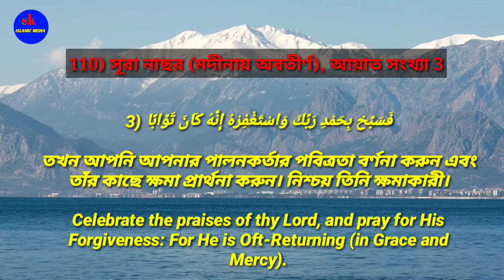সূরা নাসর বাংলা অনুবাদ সহ।Surah nasar with Bengali translation.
আসসালামুয়ালাইকুম,

সকল প্রশংসা আল্লাহ তায়ালার জন্যে, আল্লাহ তায়ালার শান্তি ও রহমত বর্ষিত হোক রাসূল সাল্লাল্লাহু আলাইহি ওয়া সাল্লামের উপর, সাহাবীদের উপর এবং কিয়ামত পর্যন্ত তাদেরকে যারা অনুসরণ করবে তাদের উপর।

আপনারা দেখছেন ( এস.কে ইসলামিক মিডিয়া ) চ্যানেল।এই চ্যানেলটি সম্পূর্ণ ইসলামিক চ্যানেল । এই চ্যানেলের সকল ইসলামিক গজল , হামদ , নাত , সুরা বা যে কোনাে ইসলামিক অনুষ্ঠান জলসা নিয়মিত আপলােড করা হয় ।

আপনাদের যেকোন ইসলামিক অনুষ্ঠান বা জালসা , গজল এই চ্যানেলে আপলােড করাতে চাইলে , আমার সাথে যােগাযােগ করুন এই নাম্বারে -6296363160 আপনাদের ভিডিওগুলাে পাঠিয়ে দিন আমার এই হােয়াটসঅ্যাপ নাম্বারে বা এই ঠিকানায় মেইল করুন senjarulsk2020 @ gmail .com

01.Surah Al-Fatihah
02.Surah Al-Baqarah
03.Surah Al-imran
04.Surah An-Nisa
05.Surah Al-Ma'idah
06.Surah Al- An'am
07.Surah Al- A'raf
08.Surah Al-Anfal
09.Suran At-Tawban
10.Surah Yunus
11.Surah Hud
12.Surah Yusuf
13.Surah Ar-Ra'd
14.Surah Ibrahim
15.Surah Al-Hijr
16.Surah An-Nahl
17.Surah Al -'Isra
18.Surah Al-Kahf
19.Surah Maryam
20.Surah Taha
21.Surah Al-'Anbya'
22.Surah Al-Haj
23.Surah Al-Mu'minun
24.Surah An-Nur
25.Surah Al- Furqan
26.Surah Ash-Shu'ara
27.Surah An-Naml
28.Surah Al-Qasas
29.Surah Al-`Ankabut
30.Suran Ar-Rum
31.Surah Luqman
32.Surah As-Sajdah
33.Surah Al-'Ahzab
34.Surah Saba'
35.Surah Fatir 36.Surah Ya-Sin
37.Surah As-Saffat
38. Surah Sad
39.Surah Az-Zumar
40.Surah Ghafir
41.Surah Fussilat
42.Surah Ash-Shuraa
43.Surah Az-Zukhruf
44.Surah Ad-Dukhan
45.Surah Al-Jathiyah
 46.Surah Al-'Ahqaf
47.Surah Muhammad
48.Surah Al-Fath
49.Surah Al-Hujurat
50.Surah Qaf
51.Suran Adh-Dhariyat
52.Surah At-Tur
53.Surah An-Najm
54.Surah Al-Qamar
55.Surah Ar-Rahman
56.Surah Al-Waqi'ah
57.Surah Al-Hadid
58.Surah Al-Mujadila
59.Surah Al-Hashr
60.Surah Al-Mumtahanah
61.Surah As-Saf
62.Surah Al-Jumu'ah
63.Surah Al-Munafiqun
64.Surah At-Taghabun
65.Surah At-Talaq
66.Surah At-Tahrim
67.Surah Al-Mulk
68.Surah Al-Qalam
69.Surah Al-Haqqah
70.Surah Al-Ma'arij
71.Surah Nuh
72.Surah Al-Jinn
73.Surah Al-Muzzammil
74 Surah Al-Muddaththir
75.Surah Al-Qiyamah
76.Surah Al-'Insan
77.Surah Al-Mursalat
78.Surah An-Naba'
79.Surah An-Nazi'aat
80.Surah Abasa
81.Surah At-Takwir
82.Surah Al-Infitaar
83.Surah Al-Mutaffifin
84.Surah Al-Inshiqaq
85.Surah Al-Burooj
86.Surah At-Tariq
87.Surah Al-A'la
88.Surah Al-Ghaashiyah
89.Surah Al-Fajr
90.Surah Al-Balad
91.Surah Ash-Shams
92.Surah Al-Lail
93.Surah Ad-Duha
94.Surah Ash-Sharh
95.Surah At-Tin
96.Surah Al-Alaq
97.Surah Al-Qadr
98.Surah Al-Baiyyinah
99.Surah Az-Zalzalah
100.Surah Al-Aadiyaat
101.Surah Al-Qari'ah
102.Surah At-Takaathur
103.Surah Al-Asr
104.Surah Al-Humazah
105.Surah Al-Feel
106.Surah Quraish
107.Surah Al-Maa'oon
108.Surah Al-Kauthar
109.Surah Al-Kaafiroon
110.Surah An-Nasr
111.Surah Al-Masad
112.Surah Al-Ikhlaas
113.Surah Al-Falaq
114.Surah An-Naas